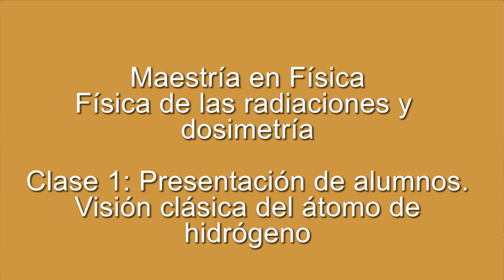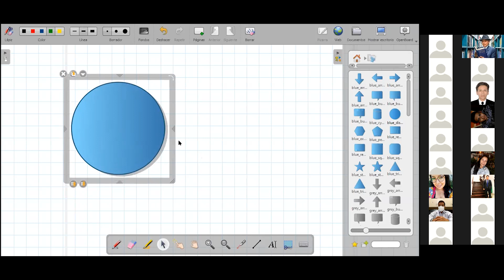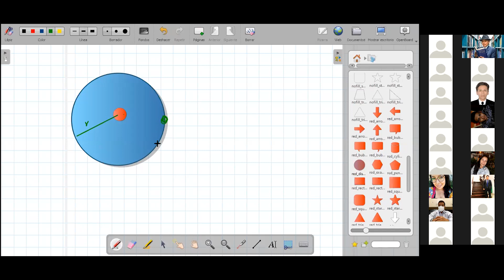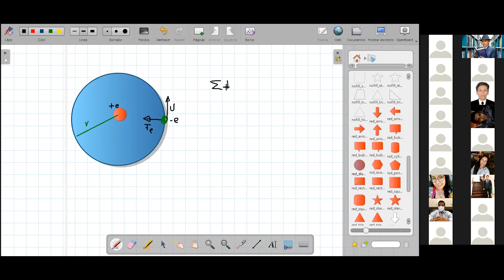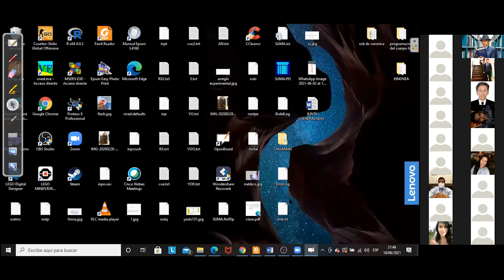Física nuclear y radiaciones Clase 1 Visisón clásica del átomo